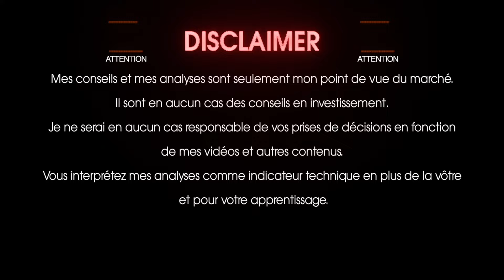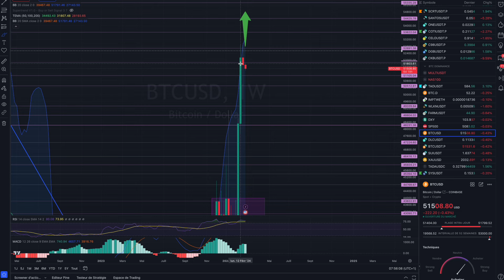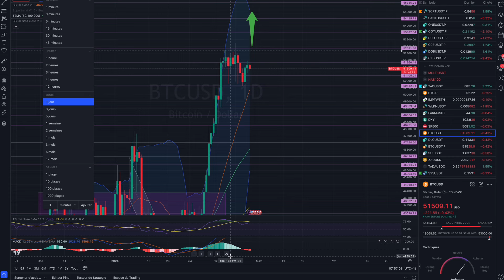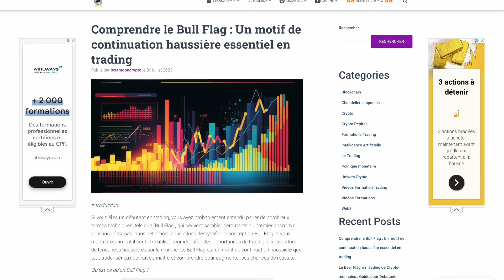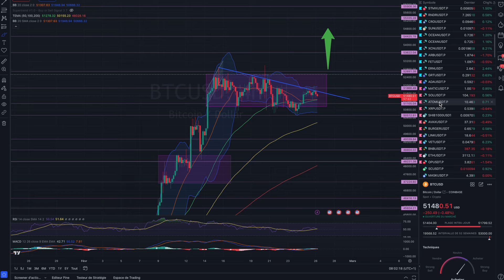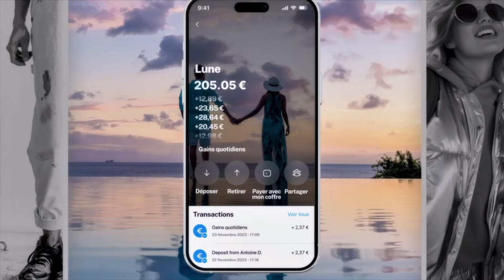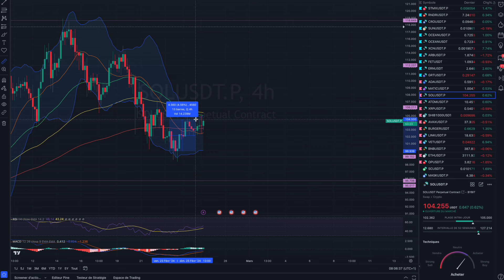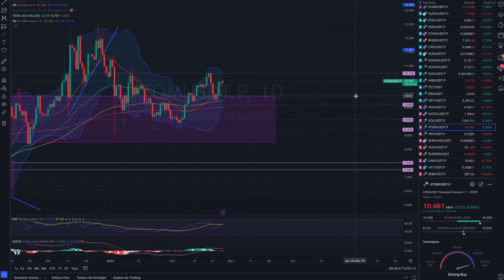BITCOIN - UN BULLFLAG EN FORMATION 🔥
Analyse du RNDR, XRP, SOL, ETHEREUM et autres altcoins

0:00 crypto map
1:09 news
6:40 dollar index